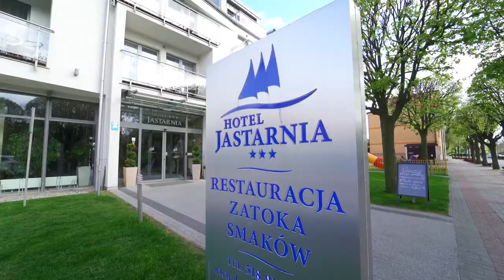Hotel Jastarnia | Film Reklamowy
Produkcja filmu: Studio Art-Video